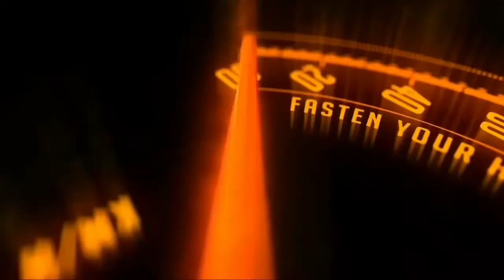TVS Motor may soon launch the new XT variant of its most stylish scooter Ntorq 125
Notes :-